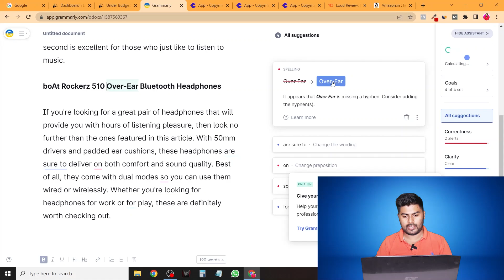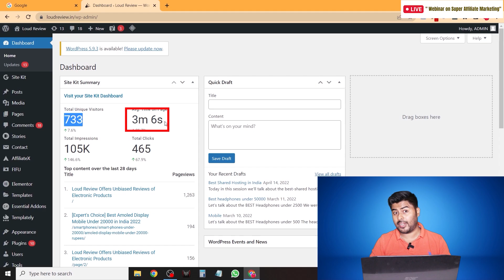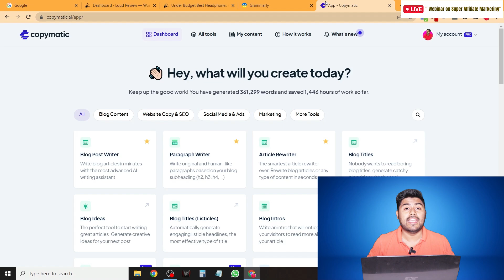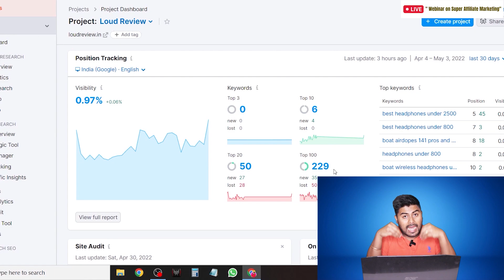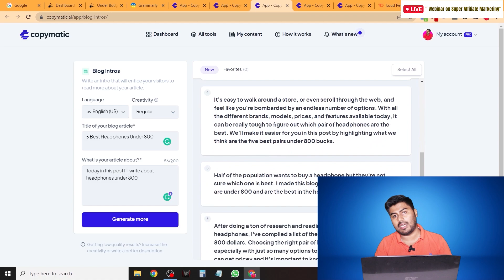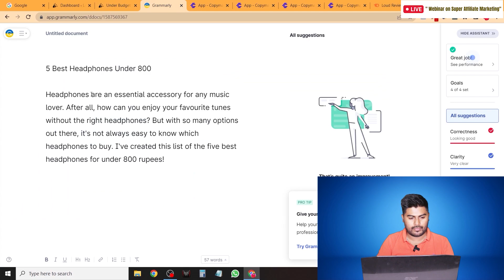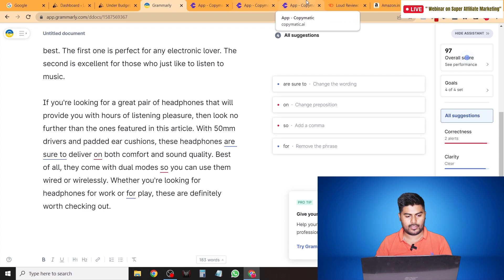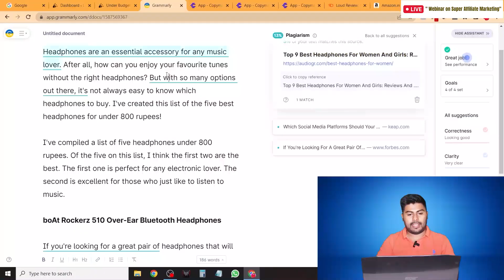Content Writing Tutorial for Beginners in Hindi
If you're looking for a Content Writing Tutorial for Beginners in Hindi, this video is for you. Discover what it takes to be a content writer and why it's an important job skill.

Get insights into the tips and tricks of content writing using this tutorial that goes over the basics and is a great starting point for beginners.

In this tutorial, you'll learn the importance of a good headline, what keywords are and why they're important, creating a compelling introduction, and how to end your article with a strong call to action.

Learn how to write content for your affiliate blog. This is a great way to make money online by driving traffic to products that you're promoting.

My Recommendations👇

✅ I personally recommend this super affordable hosting to you as a beginner? Go and Purchase this Hosting with an extra 10% discount by using my special coupon code:
Coupon Code: ROYDIGITAL
Follow Me for great Content 👇

3:40 How I create the contents
4:00 Tool No 1 - Grammarly
5:15 Tool No 2 - Copymatic.ai
6:46 SEMRUSH
9:08 Select your Keyword
10.00 Blog Title
10.46 Blog Intro
13.57 Paragraph Writer
18.14 Check Plagiarism

Subscribe to this channel for videos on Digital Marketing and learn all the basics and advances of SEO, Social Media, eCommerce, Affiliate Marketing, Email Marketing, Google Analytics, Mobile Marketing, Sales Funnel, Lead Generation much more.